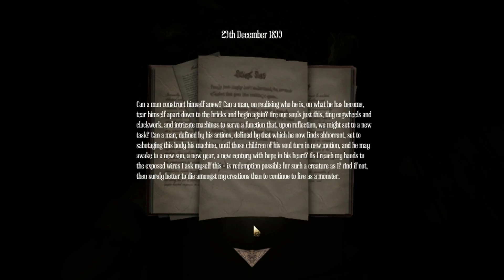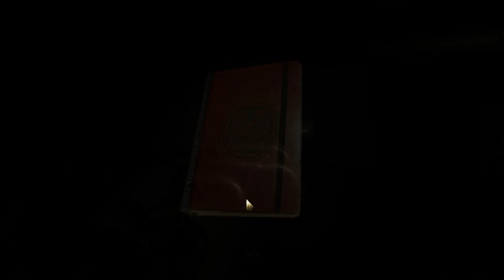Amnesia AMFP - The Big Twist (Part 10)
You would do everything to save your children but maybe you go too far this time